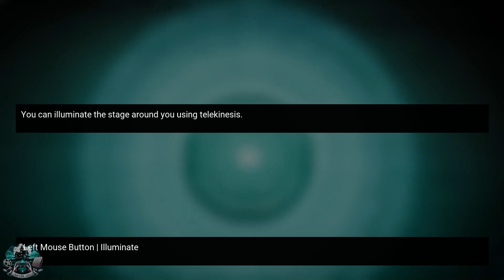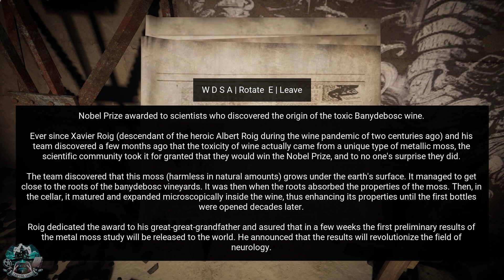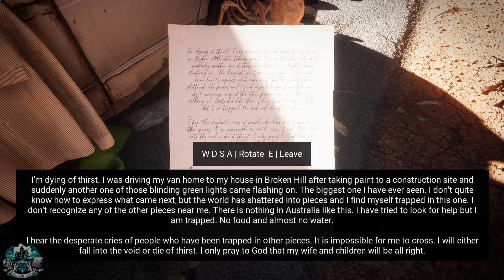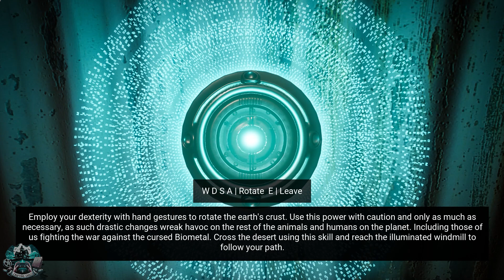Horror Tales: the Beggar - Part 1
Step into a riveting sci-fi journey that unfolds in the aftermath of a catastrophic event, where terror and science fiction intertwine amidst the ruins of a broken world. Immerse yourself in dynamic fusion of space-time bending combats and earth-shattering puzzles.
Traverse the remnants of a once-thriving civilization, now reduced to a treacherous landscape shaped by the chaos of cataclysmic forces. The transformative power of Unreal Engine 5 propels you into this post-apocalyptic realm with unparalleled visual fidelity, bringing to life the intricacies of a world scarred by devastation. Marvel at the breathtakingly realistic environments as you navigate through the remnants of a world forever broken.

Hello Everyone, Come and join me on a journey to Mysterious  Crafting, farming, and yes even spooky worlds.